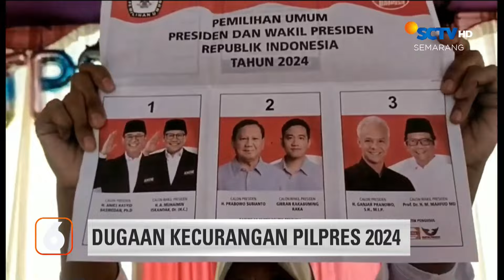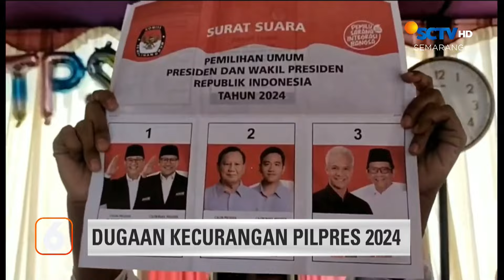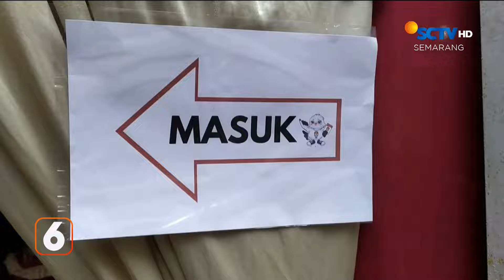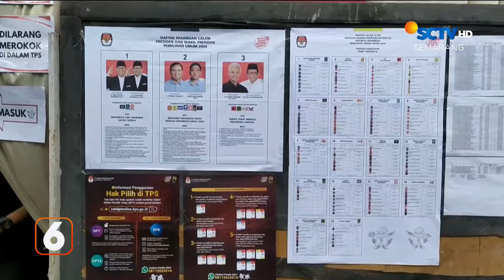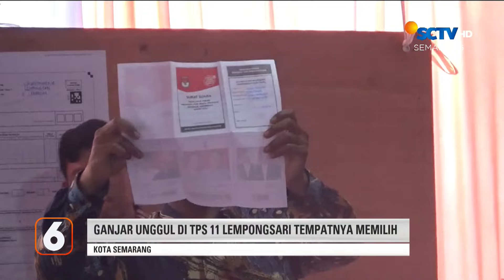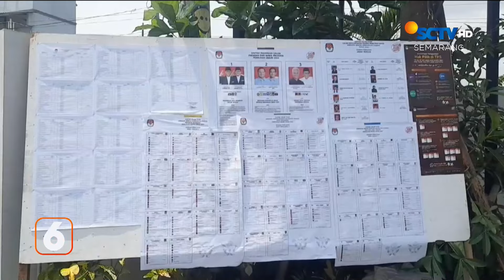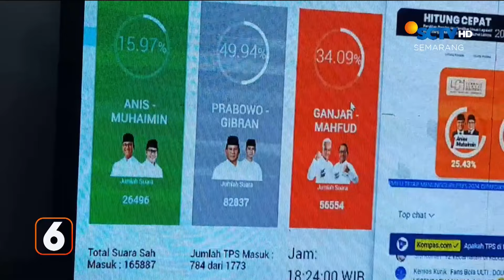Dugaan Kecurangan Pilpres 2024 | Liputan 6 Semarang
Liputan 6 Semarang, 16 Februari 2024 Part 2